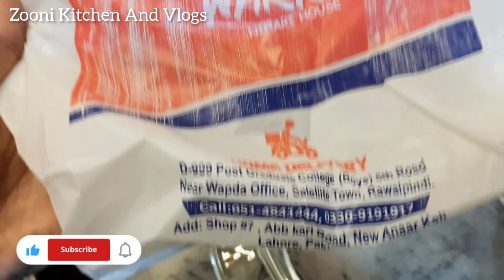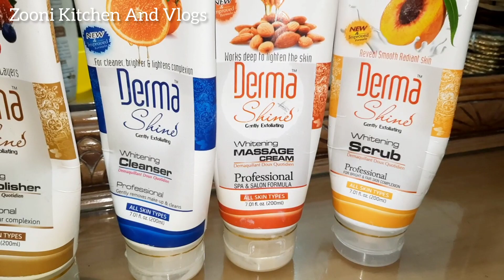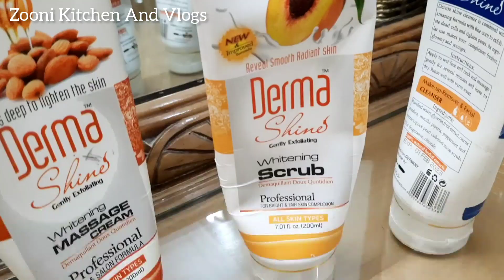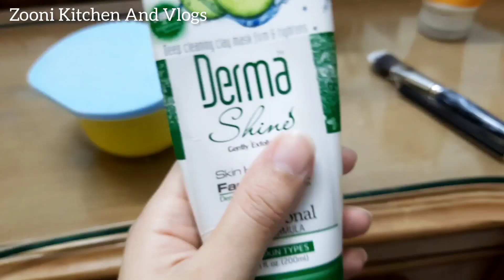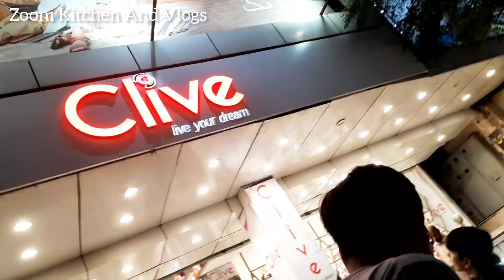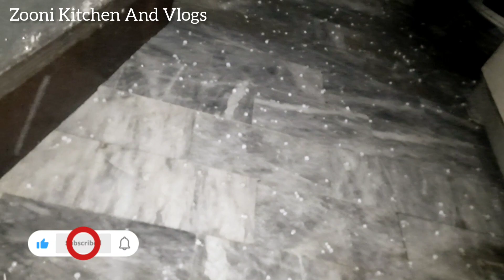Shopping 🛍 Karna Bohat Mushkil Ho Gaya Tha😐| Facial Ghar p hi karti Hon | Self Care Day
Finally Eid Shopping Completed 🛍  | Self Care Day A hi gya | Zabardasti Shopping K liye Gayi 😐 | Eid Shopping hual 2023 | Derma Shines Whiting Facial kit | Eid Preparations 2022 | Beauty tips | Beauty hacks | Facial kits | Eid | Eid ki tayarian | Facial at home